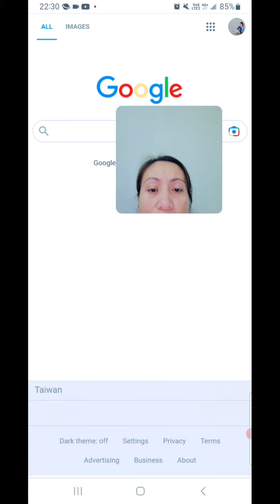SAAN MAGDOWNLOAD NG MUSIC NA WALANG COPYRIGHT (fb reels)